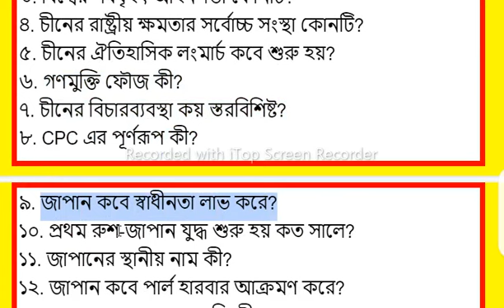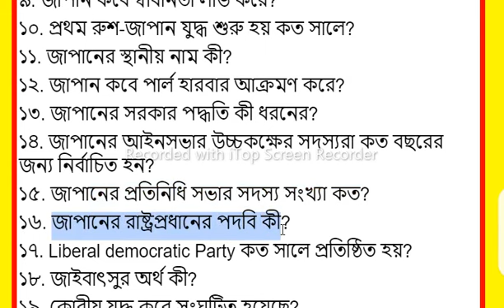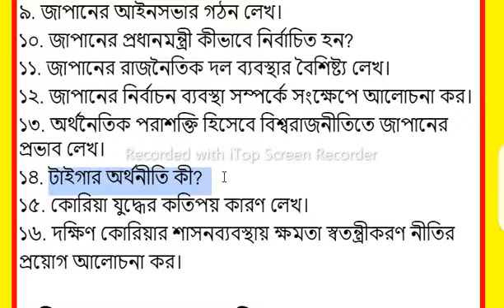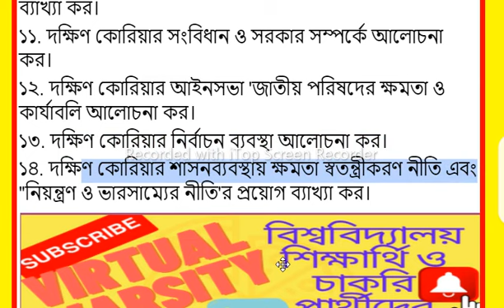Government and politics in east asia: china,japan and south korea suggestion 2022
Government and politics in east asia: china,japan and south korea suggestion 2022 || পূর্ব এশিয়ায় সরকার ও রাজনীতি চীন,জাপান ও দক্ষিণ কোরিয়া সাজেন্স,অনার্স ৪র্থ বর্ষ,রাষ্ট্রবিজ্ঞান

current issues in southeast asia 2022,asian trends 2022,current issues in asia 2021,asian economists
east asia political system,
characteristics of east asian regimes,
east asian regimes countries,
how does political development impact society in asia,
political development in africa,
impact of political system on economic growth,
south asian,
institute for security and development policy,
political systems of east asia china, korea, and japan,
current issues in southeast asia 2022,
asian trends 2022,
current issues in asia 2021,
asian economists,
indo-pacific economic framework,
csis,
দক্ষিণ কোরিয়ার টাইগার অর্থনীতির বৈশিষ্ট্য,
দক্ষিন এশিয়ার সরকার ও রাজনীতি,
চীনের গণমুক্তি ফৌজ কবে গঠিত হয়,
জাপানের আইনসভার গঠন,
জাপান কবে স্বাধীনতা লাভ করে,
রাখি বর্মন,
জাপানের প্রকৃত ক্ষমতার অধিকারী কে,